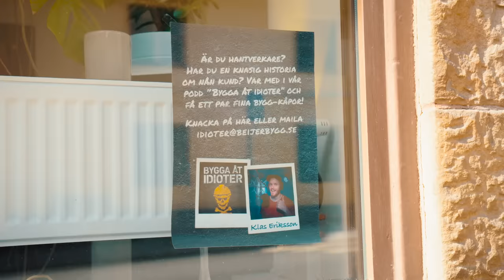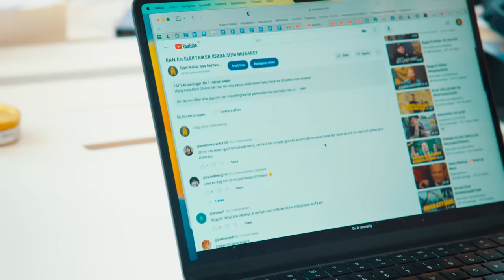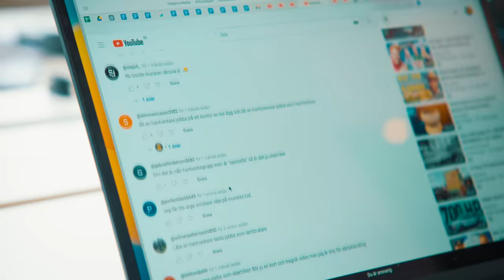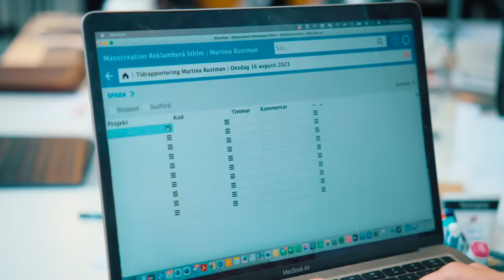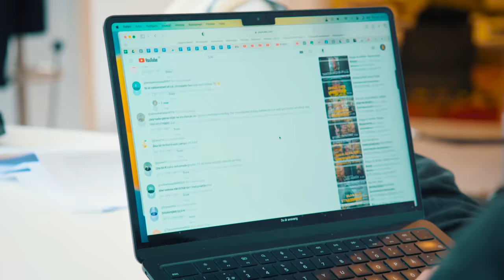TITTARNA BESTÄMMER VAD KLAS SKA HITTA PÅ!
Häng med när Klas låter er tittare bestämma vad han ska hitta på! Ni skrev en hel del galna förslag i kommentarerna! Hur många förslag hinner och VÅGAR Klas göra?

Om du har idéer eller tips om vad vi borde göra här på kanalen kan du mejla oss på: